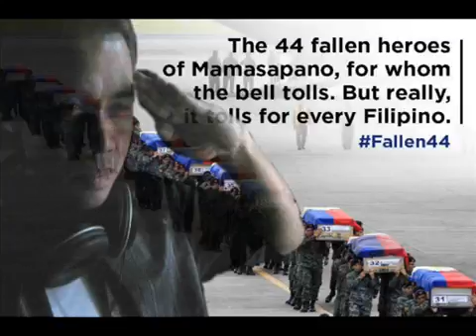'"SAF 44 FALLEN HEROES" song tribute by Nissimac Eternal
A tribute to the Police Heroes who bravely stood their grounds on an open battlefield with hardcore Muslim Separatists in Maguindanao.

║┗┛║┗━╣┃║┃║ X X ║
╚┛┗╩━━╩━╩━╩━━  , mga ka-Nissimackers.